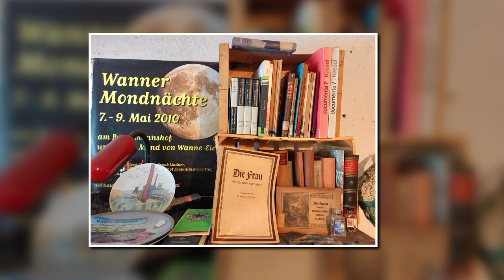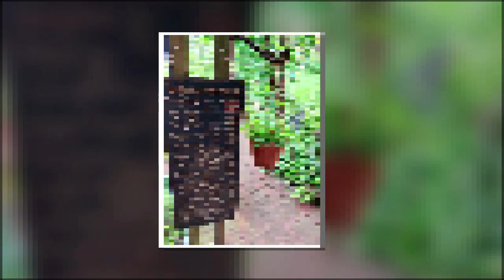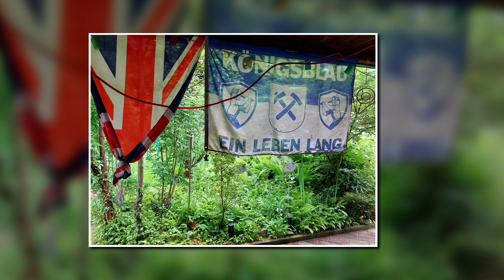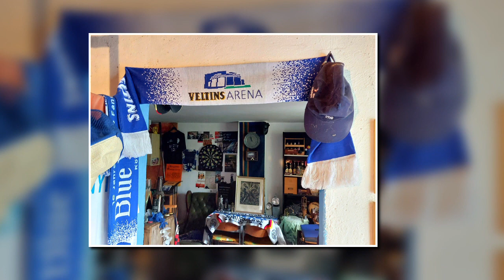FROHE PFINGSTEN UND WILLKOMMEN IN MEINEM KLEINEN PARADIES AUF ERDEN (Pfingstsamstag Mai 2024) -